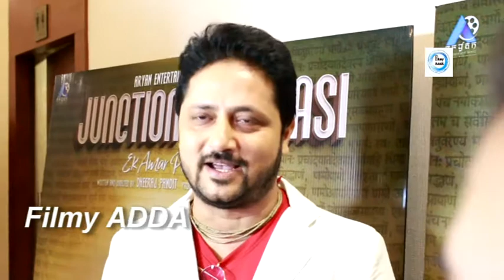''Junction Varanasi" Trailer Launch With Deepak Bhatia, Dheeraj Pandit, Anjan Srivastav